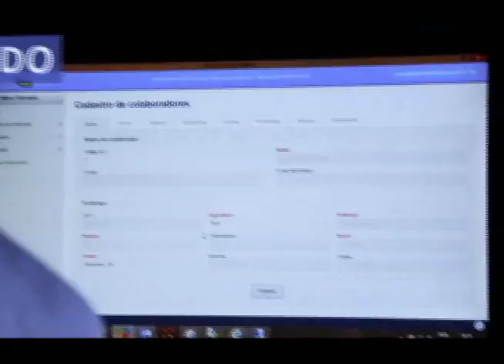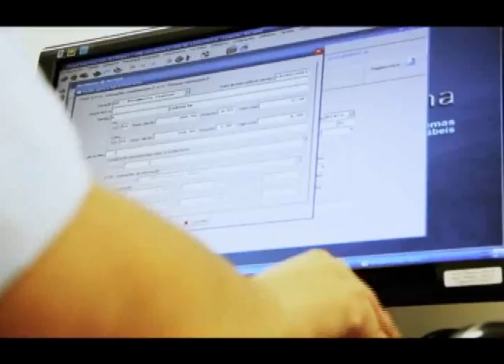HardSoft 703 - Bloco 2 (exibido 16/04/16)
Jogo em primeira pessoa The Magic Circle.